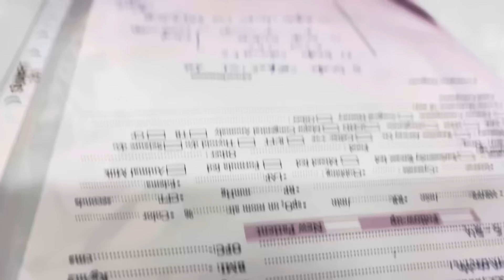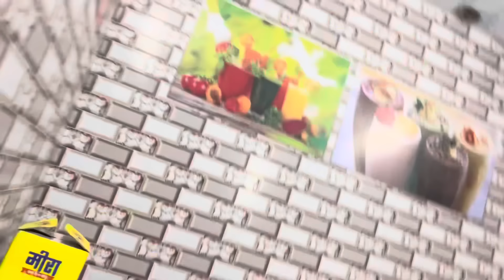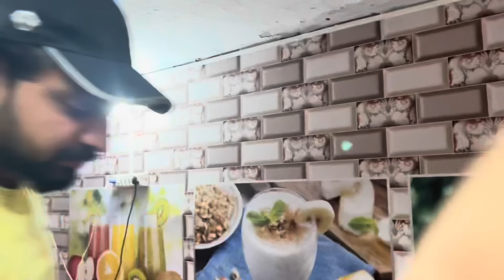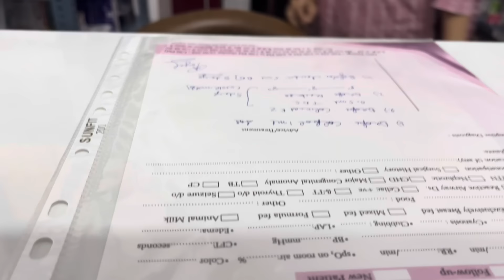PRANK PRANK 😅😂AWAL NU HO GYA FEVER